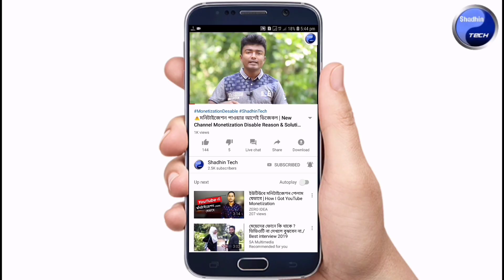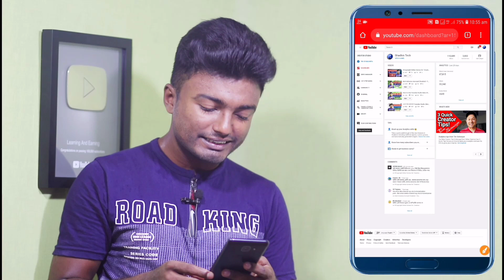How to Change Youtube Studio Beta to Creator Studio Classic | Remove Youtube Studio Beta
►► আরও দেখুন